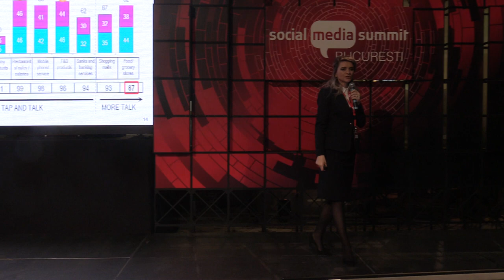(03) Iulia Pencea - The real digital influence - purchase decisions - SMS 2020 - Biz (2020.03.05)